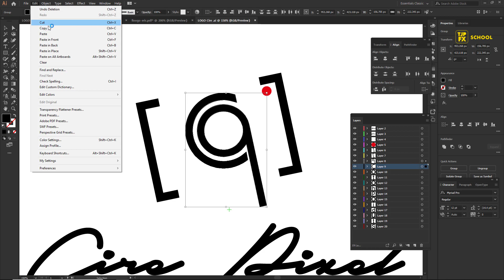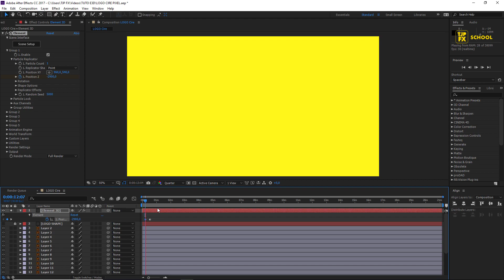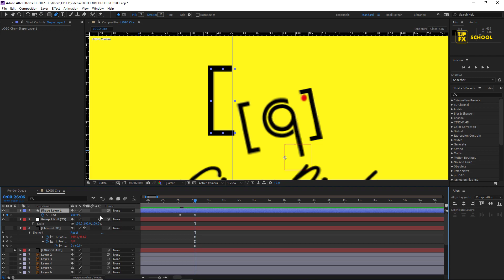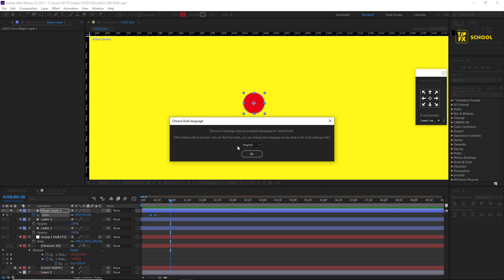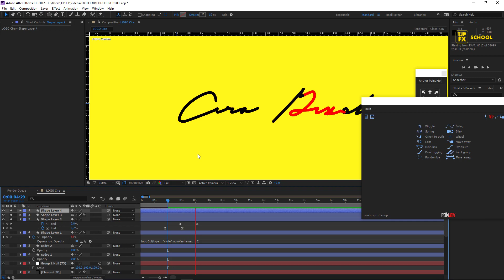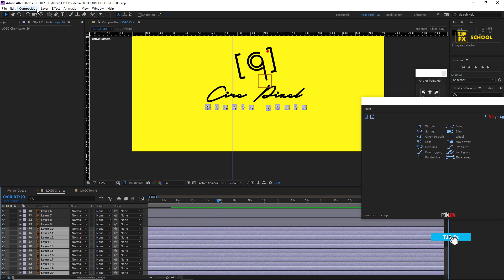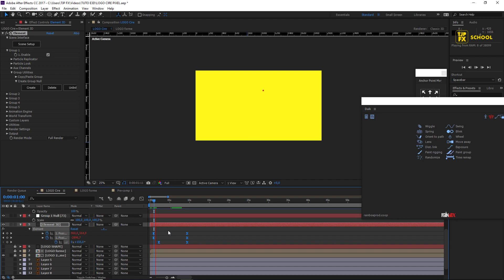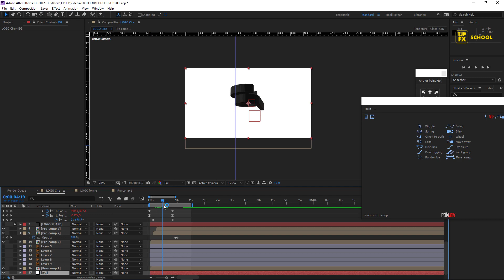Tutorial after effect animation LOGO Cire pixel in 3D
this training is just to show you several methods or several precedes to perform the animation ...
In short It is up to you to see how to proceed also to achieve this kind ...

I also want to thank you from the bottom of my heart already for this support

I'm sorry for my voice ... and I don't have as good stuff for voice recording

I wish you good training

here is the link for the plugins used in this tutorial

Mon PC :
Fabricant Acer
Modèle Aspire T3-600
Processeur Intel(R) Core(TM) i7-3770 CPU @ 3.40GHz, 3401 MHz, 4 cœur(s), 8 processeur(s) logique(s)
Mémoire physique (RAM) installée 32,0 Go

Mes Ecrans:
DELL P2213 Color Profile, D65
Packard Bell

Sur mon siteweb , vous y trouverez plusieurs tutoriels gratuits

plugins for after effects
after effects motion tracking
after effects mask
after effects transition
after effects how to render
after effects rotoscoping
motion graphics freelance
how to create motion graphics
Cinema 4D  modeling tutorials
Cinema 4D  vray
Cinema 4D  animation
Cinema 4D realistic render
3d realistic render tutorial
vfx software
after effects vfx tutorials
visual effects
learn visual effects
film visual effects
making of
vfx cg breakdown
3d vfx breakdown
vfx in Cinema 4D
vfx in after effects
mocha pro tutorials
mocha rotoscoping tutorials
vfx school
vfx course
vfx education tutorials
motion graphic tutorial after effects
motion graphic tutorial for beginners
after effects tutorial motion graphics
motion graphic design tutorial
motion graphic tutorials adobe after effects
motion graphics showreel tutorial
3d motion graphic tutorial
Cinema 4D  motion graphics tutorial
Cinema 4D  motion design
Cinema 4D motion tutorials